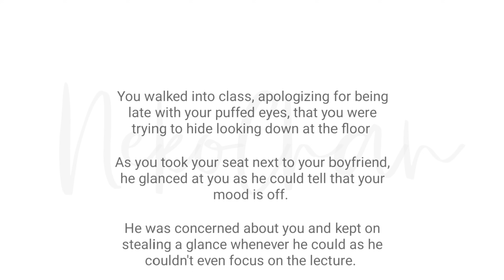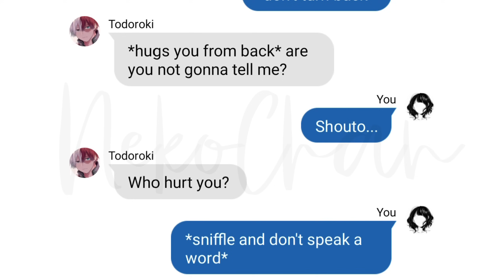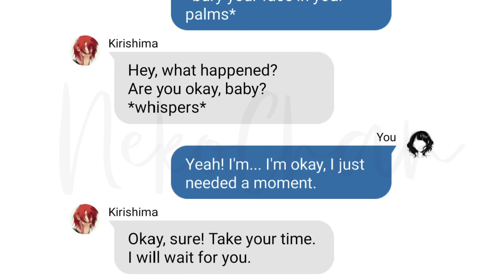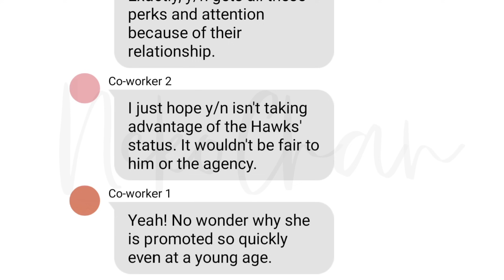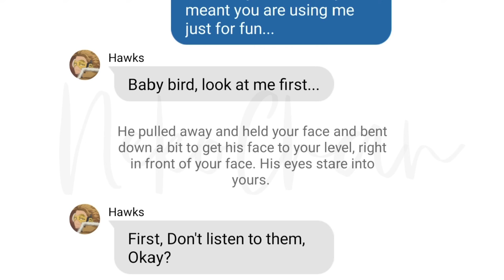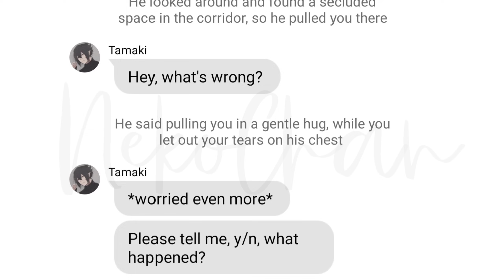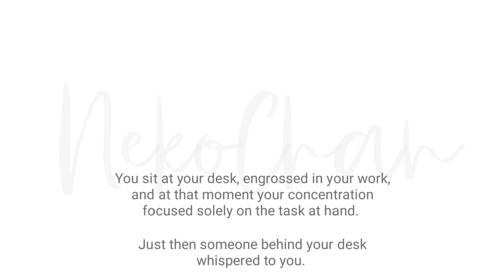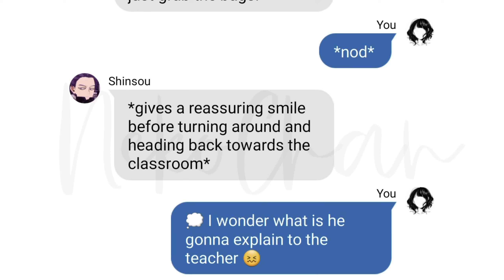You Run Out Of The Class Crying & They Also Run After You To Check on, Leaving The Class In Shock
Pov: You run out of the class crying, because someone hurt you or talked bad about you, and they also follow you to check on you.